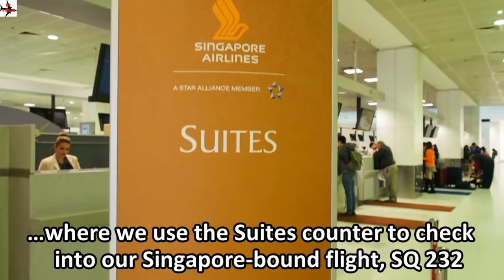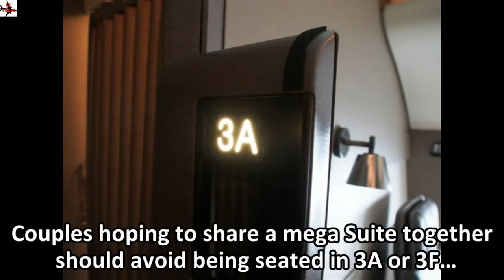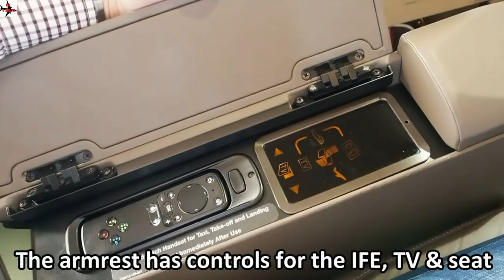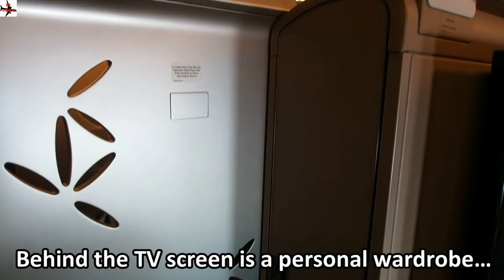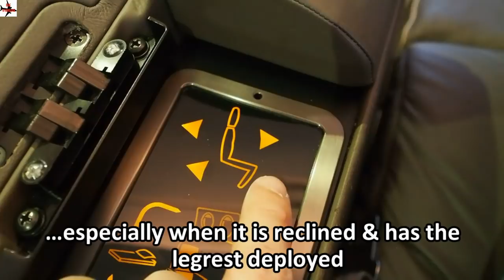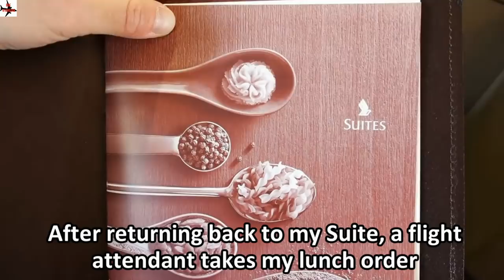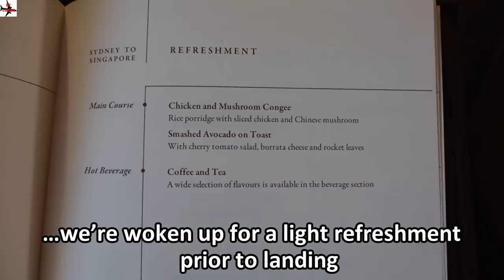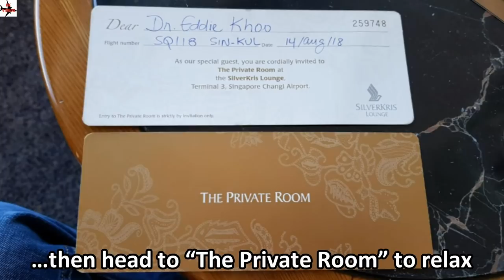NEW Singapore Airlines Suites (Double Bed) – Sydney to Singapore (SQ 232) – Airbus A380-800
In this trip video, we review Singapore Airlines’ newest double bed Suites Class product on board an Airbus A380-800 flight between Sydney and Singapore.

After checking into flight SQ 232, we relax in the SilverKris First Class lounge where we have a quick bite to eat from the a la carte menu and enjoy a view of the airport tarmac.

When it comes time to board, we use the priority lane which takes us to board the upper deck of the factory-fresh 4-class A380. On this newest version of the A380, the Suites are no longer located on the lower deck but instead on the upper deck, along with a large Business Class cabin. There are also now 6 Suites instead of 12, and the Suites flank a single aisle in the middle of the cabin. The coveted double beds can be had only if paired Suites 1A/2A or 1F/2F are booked. In the video, we review the new Suites product in immense detail with a focus on the different seating positions, storage spaces, legroom, seat space, IFE, lighting, amenity kit, pyjamas, in-flight service and so forth.

During the 8.5 hours flight, two delicious meals are served – lunch and a refreshment – on luxurious Wedgwood fine china. The Suites Class menu is inspired by a handful of world-famous chefs and has a good selection of on-board cuisines. Despite that, we opted to pre-book our main courses using the airline’s “Book the Cook” program, which lets you select a wider variety of meals. In terms of drinks, we’re glad to report that Singapore Airlines now serves vintage Dom Perignon and Krug, along with a good variety of red and white wines.

Mid-flight, we also get to sample the lie-flat double bed which comes dressed with quality high-thread count linen, a comfortable mattress pad, a number of oversized pillows and a thick blanket. The bed is a delight to sleep on! Of note, the head of the bed can be reclined up if you wish to sit up in bed. The crew are also happy to provide a bed tray service in case you wish to have your meal in bed.

Unfortunately the flight does come to an end, and we make a quick transit in Singapore before connecting to our flight to Kuala Lumpur. Our verdict is that the new Suites product is a definite success and major improvement over the old product. We look forward to experiencing the Suites double bed again in the near future!

Good Morning
By maxvic

Uplifting Classical
By stardiva

Inspiring Cinematic Uplifting Piano
By alexbird

Uplift and Inspire
By Audiophile – Trax

Dream Big
By Akashic Records

Motivational corporate
By moonprostudio

Inspiring Cinematic Uplifting Piano (cut)
By alexbird

Energetic & Motivating Upbeat Background
By PinkCrossStudio

Travel
By Matti Paalanen

Inspirational Moments
By alexbird